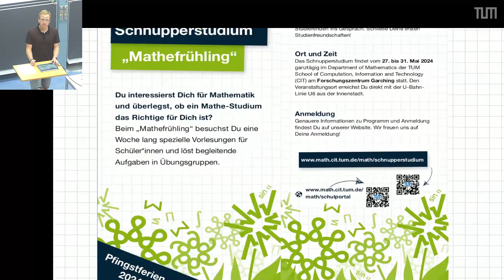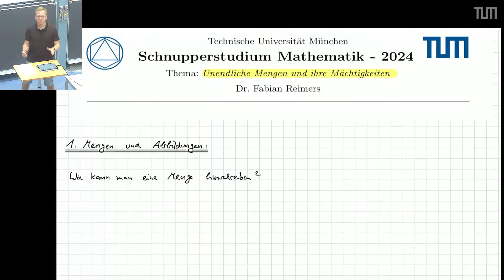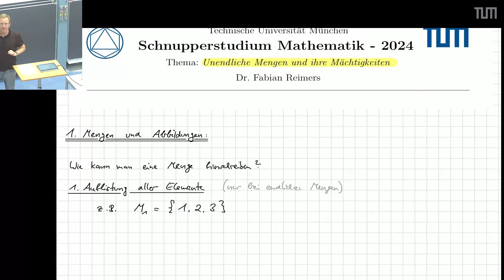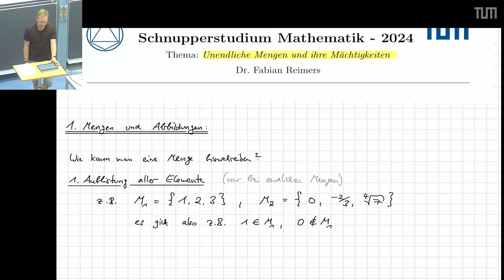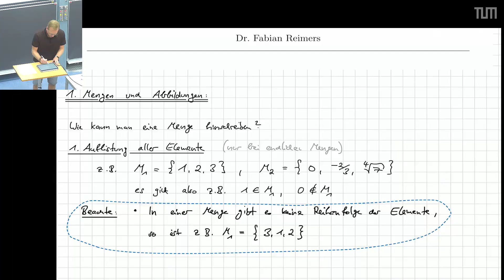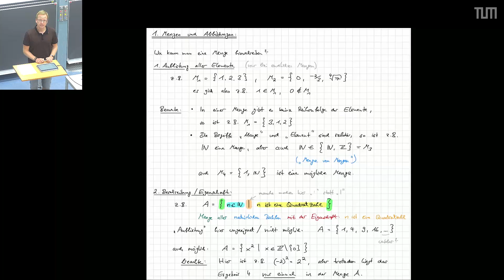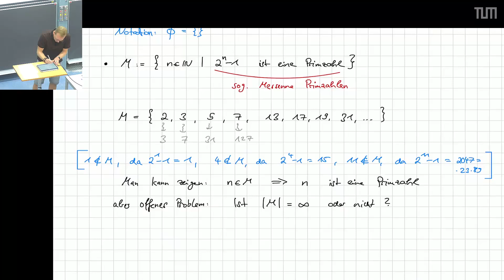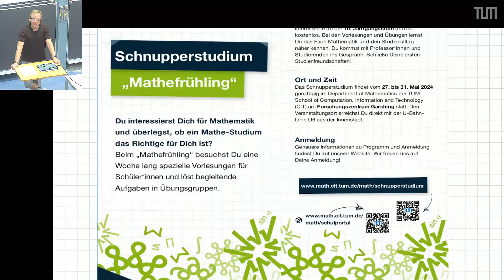Schnupperstudium Mathematik - Vorlesung 1 - Mengen und Abbildungen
Vorlesung 1 aus der einwöchigen Vorlesungsreihe "Schnupperstudium Mathematik" für Schülerinnen und Schüler (ab circa Klasse 10).

Thema in diesem Jahr: Unendliche Mengen und ihre Mächtigkeiten